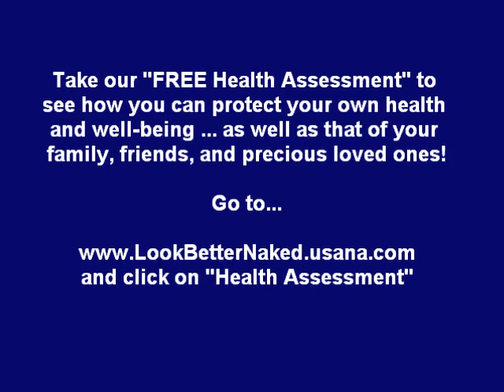Will You Be There Tomorrow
Protect your own health and well-being, as well as that of your family, friends, and precious loved ones!  Then click on "Health Assessment